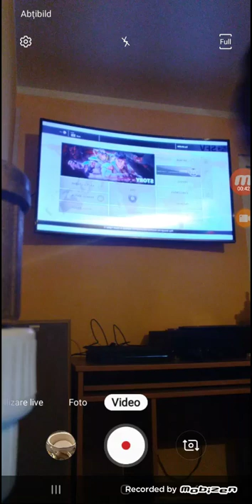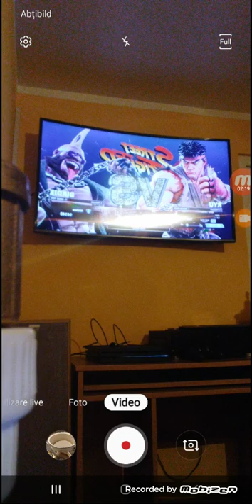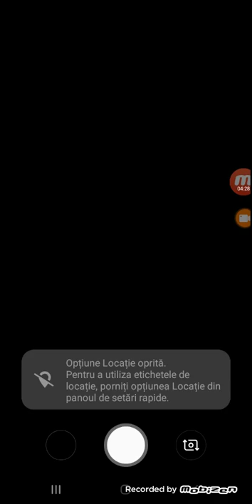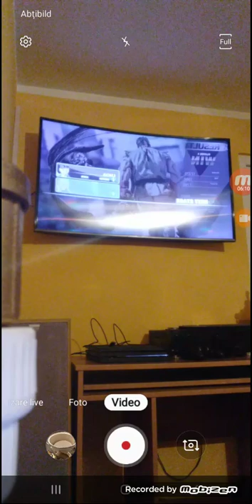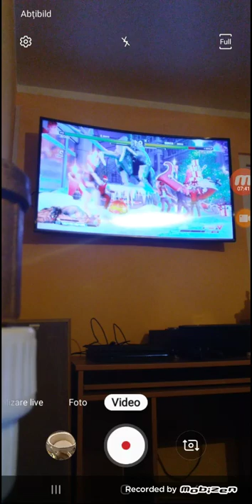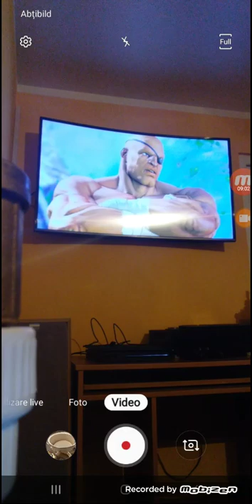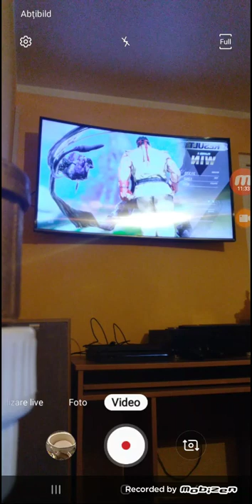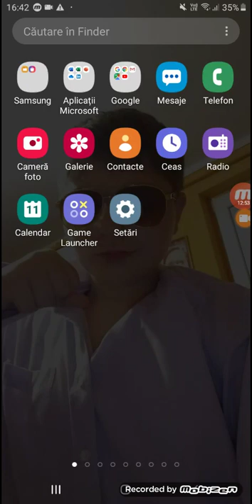ANTONIO JOACA STREET FIGHTER 5 ARCADE EDITION EPISODUL 1 RYU ARCADE STREET FIGHTER 1